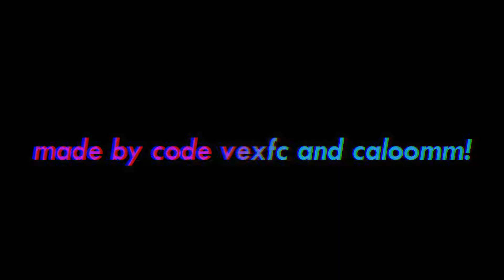CALOOM MANOR-official trailer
fun little party map made by ME and CALOOMM.

I am the publisher, we both made the map.

enjoy the map :)

USE CODE VEXFC IN THE SHOP WE ARE SO CLOSE!